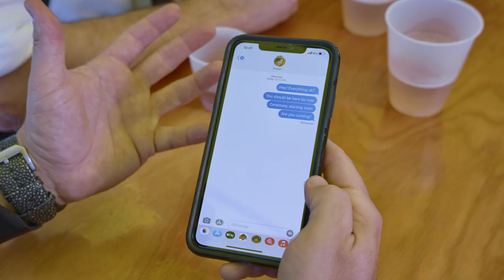"High and Dry" - The People UpStairs - Feat. Bradley Brown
The People Upstairs feature Bradley Brown on this track. Shot on location at the Old Keylime House in Lantana Florida and recorded at Palm Beach Sound Studios in Lake Park Florida.

Shot, Edited and Produced by The Atlantic Current.

Performer Credits:
Bartender - Ashley Bissing
Bradley Brown
Casey Buckley
Tony Rangel
Cheeze
Chris O'Brein
Chris Prestia
Forest Jones
Dan Carrol
Extras:
Elizabeth Hollman
Claudine Broyles
Brooke Kirchner